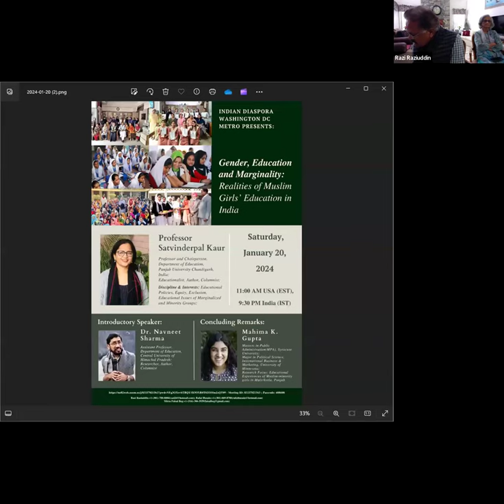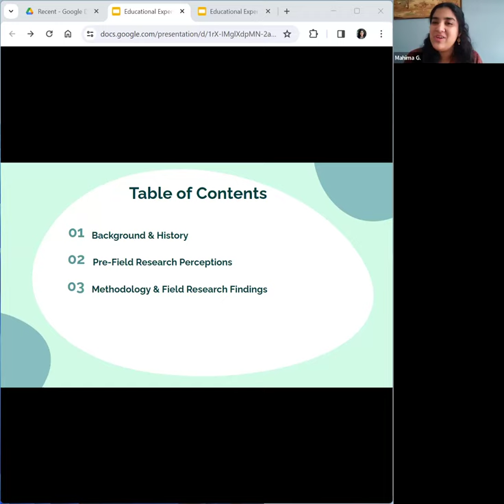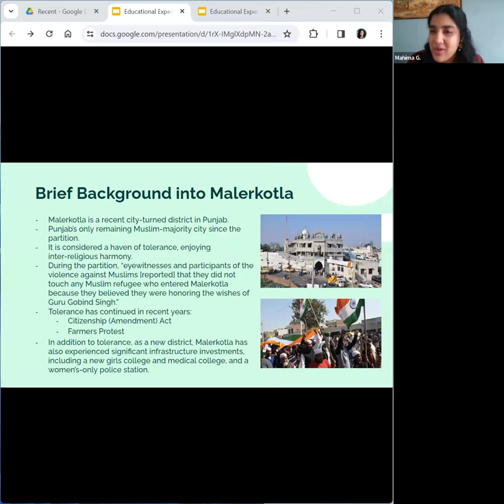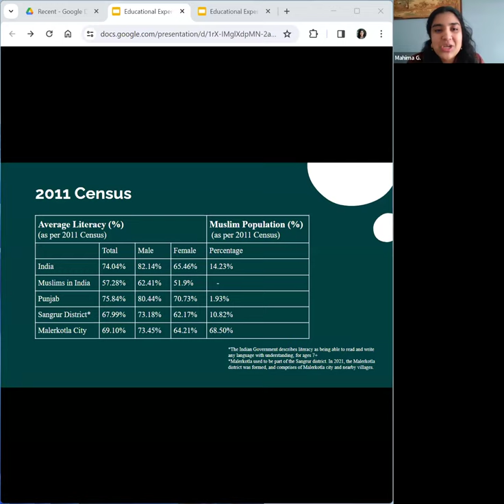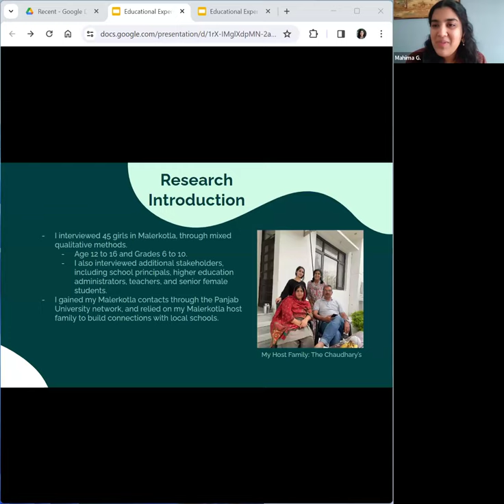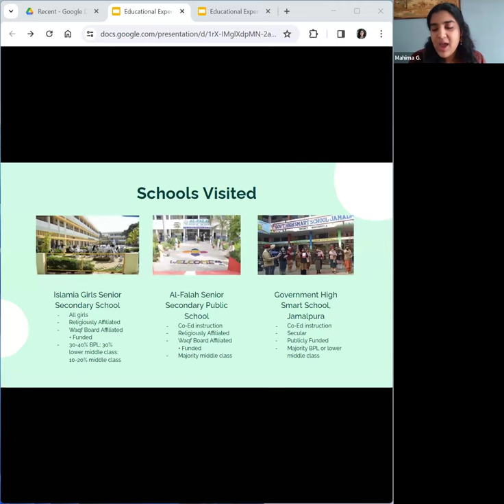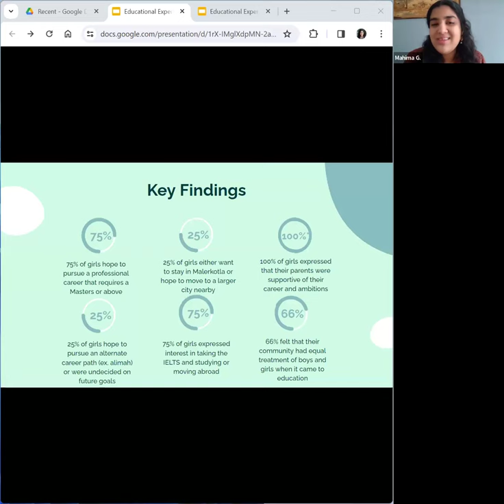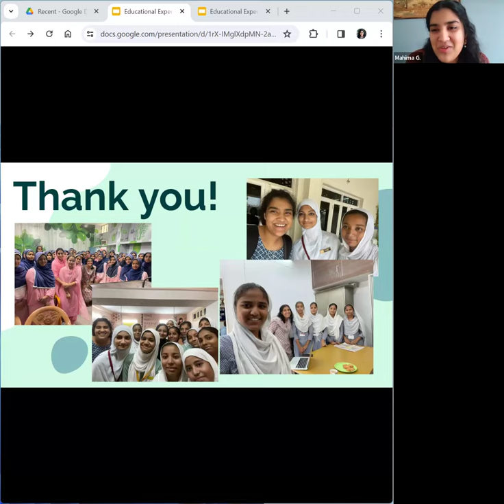20240120 IDWDCM presents: Gender, Education and Marginality: Realities of Muslim Girl's Education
Prof Satvinderpal Kaur
  Professor & Chairperson
  Department of Education, Panjab University, Chandigarh